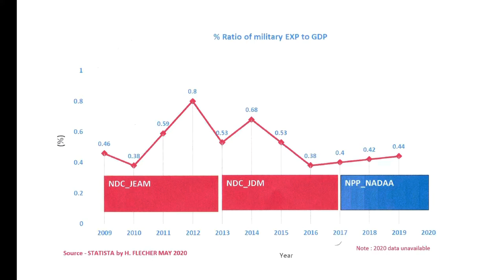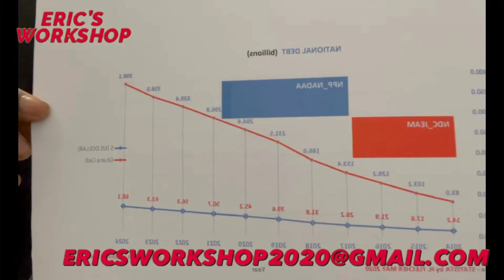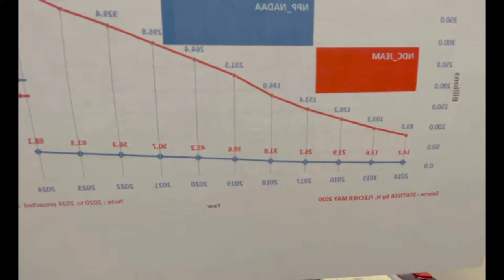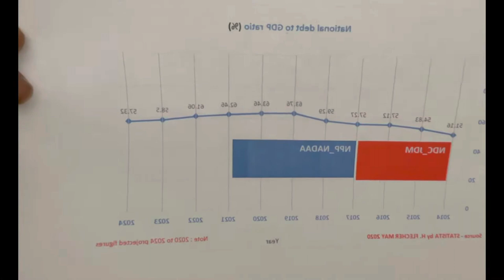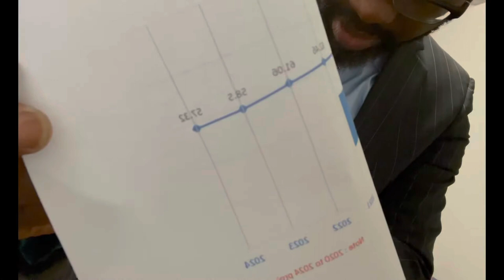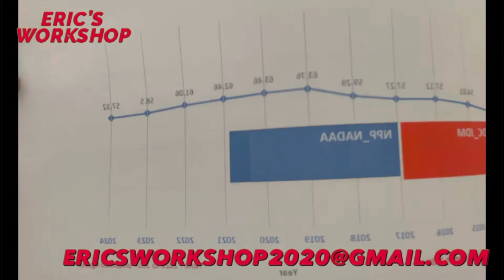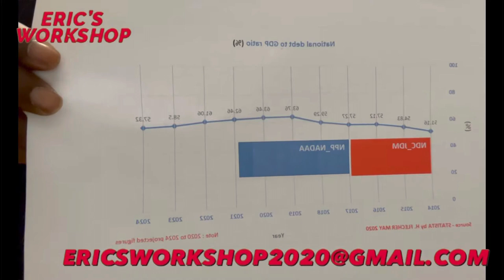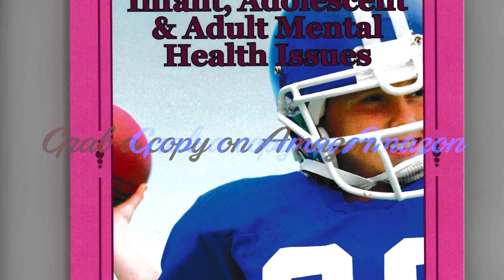news vlogging 🇬🇭🛑Ghana Election 2020🛑 Vote with informed decision🇬🇭🛑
Breaking Political News 🇬🇭🛑Is the time of the Year and Election is almost here. Vote with informed Decision🇬🇭🛑

🛑Time with Economist, Ex-Banker, Entrepreneur Mr Charles Badu-Kusi & Business/Political Analyst, Mental Health Practioner, Childcare Provider, Entrepreneur, Author Mr Eric Kwaku Donkor🛑